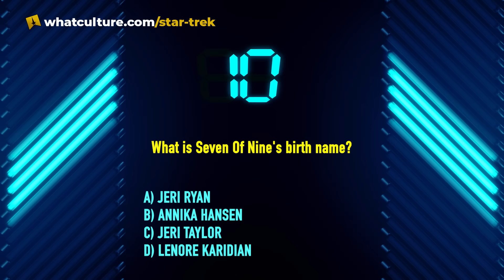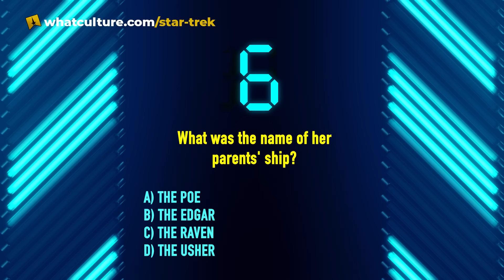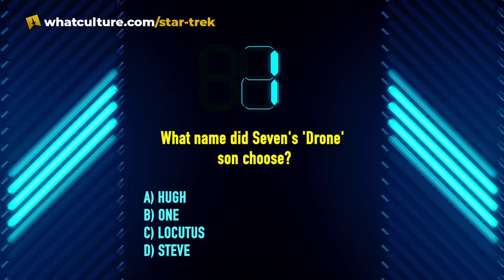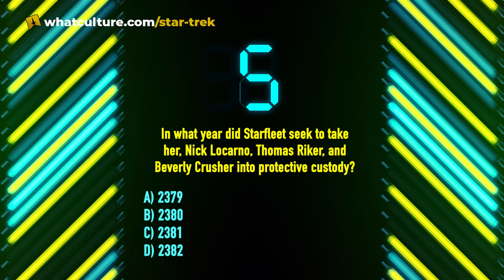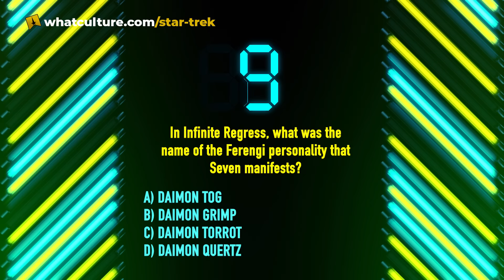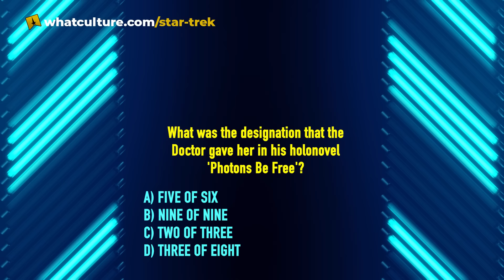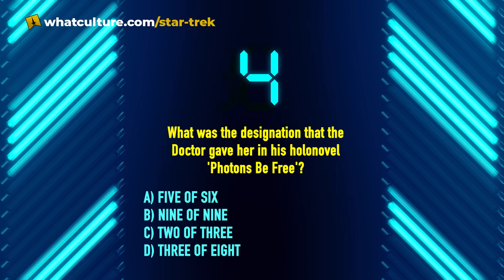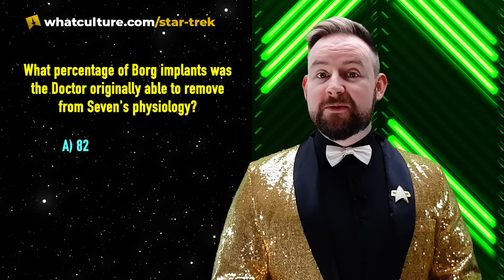Star Trek: Seven Of Nine - Quiz Continuum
In the pilot episode of TrekCulture's Quiz Continuum Seán's here to test your Seven of Nine knowledge. Leave your scores in the comments!